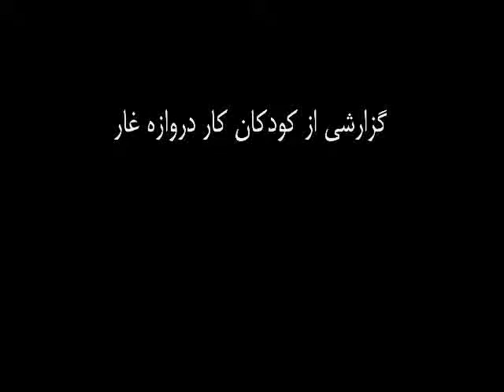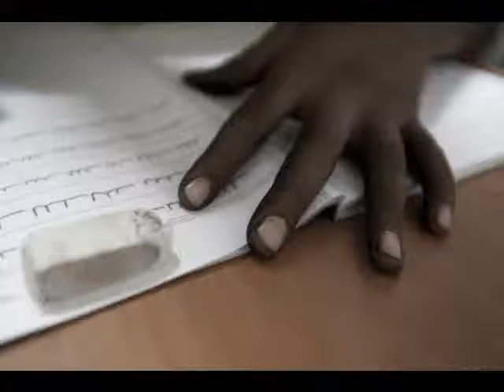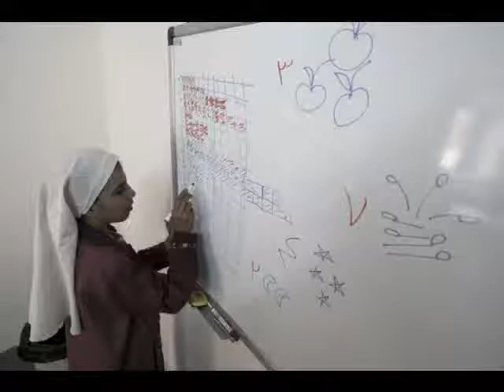کودکان کار دروازه غار - ghanoononline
گزارش قانون آنلان از کودکان کار دروازه غار